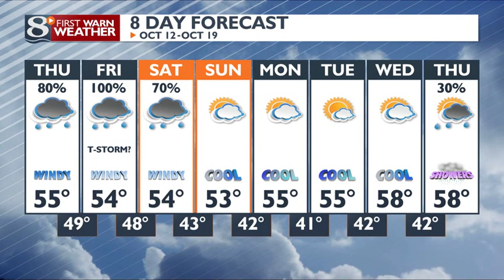October 11, 2023 Evening Forecast Update